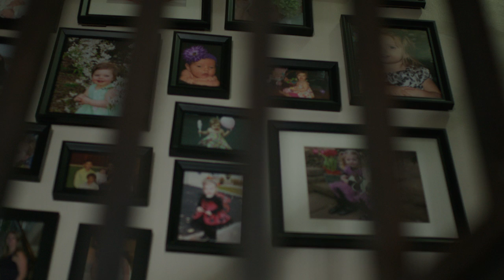Mom's Can Do It All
The Cantlie Family at CrossFit Press On